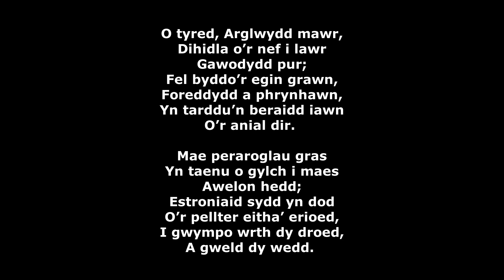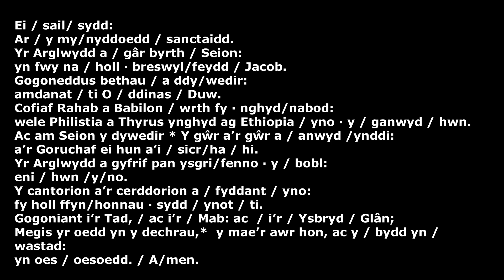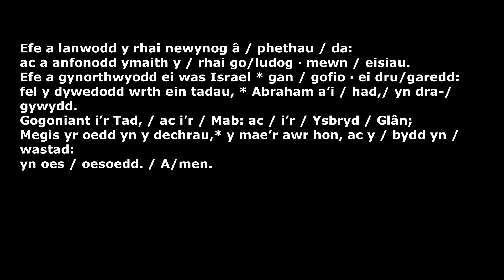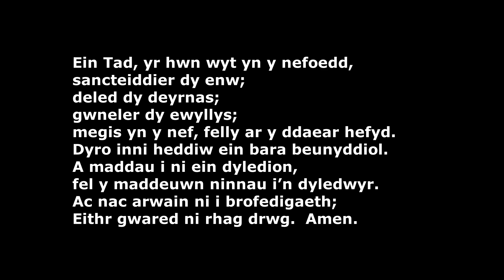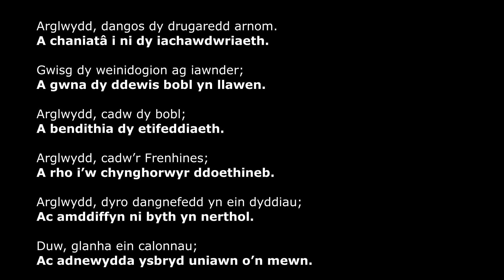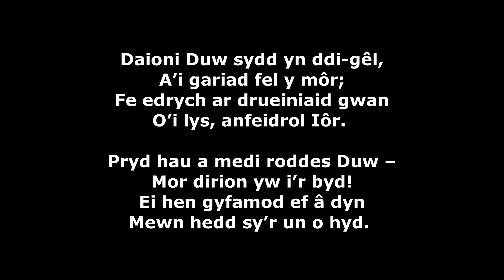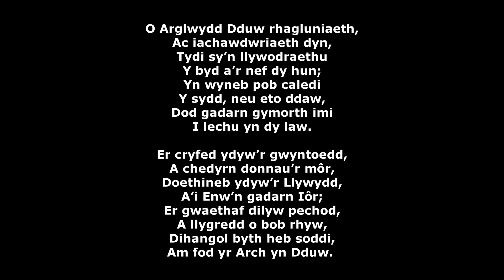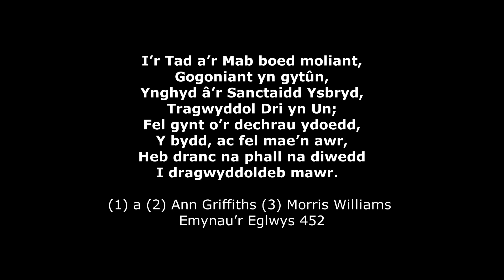Gwasanaeth Hwyrol Weddi Sul Pasg V (Sul y Gweddïau)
Eglwys Dewi Sant, Caerdydd. (17/05/20)